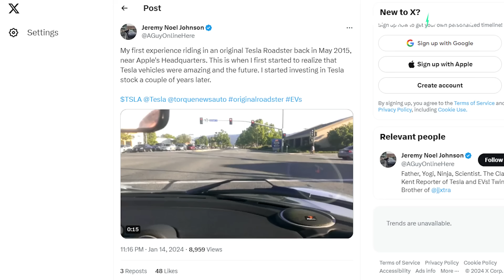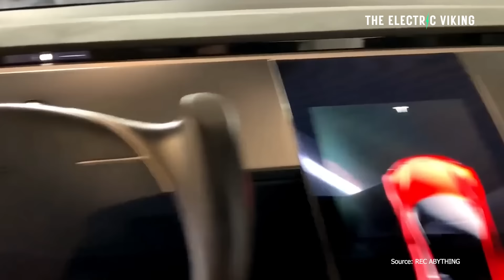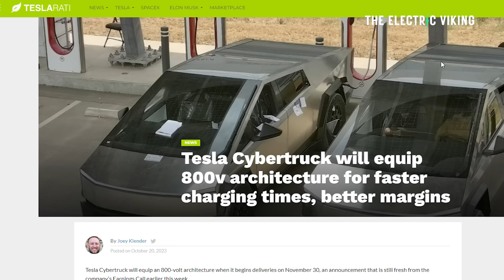Rumour: Tesla technicians reveal Tesla Roadster is only months away